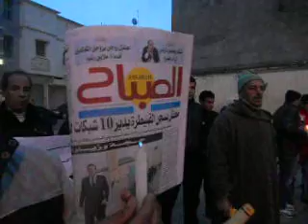PRESSE 010communpress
وقفة الصحافة بخريبكة تضامنا مع ضحى زين الدين